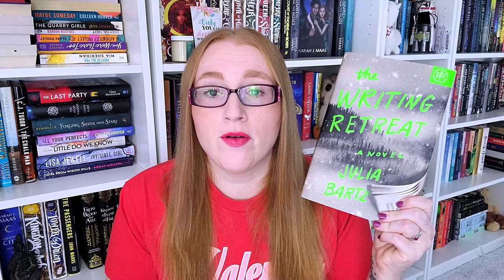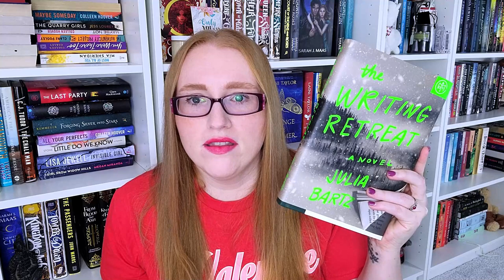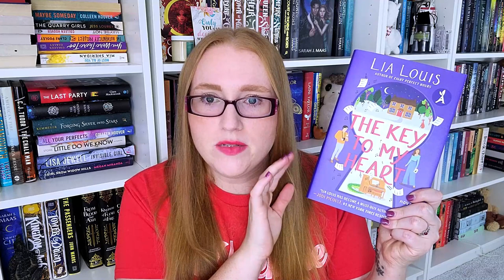Book Box Battle - Comparing Book of the Month vs Aardvark Book Club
Hi All!

Today, I will be doing an in-depth comparison of Book of the month with Aardvark Book Club. Aardvark is a new-to-me subscription that is very comparable to BoTm and I wanted to bring it to people's attention who may never have heard of it before.

0:00 - Intro
0:07 - About the Video
1:28 - BoTM - What it is and how it works
2:26 - Important notes about B0TM, including pricing.
5:08 - February BoTM Selections
6:19 - My selections for February - The Writing Retreat
8:09 - Aardvark Book Club - What it is and How it Works
9:11 - Important Notes on Aardvark, Including Pricing
10:23 - February Aardvark Selections
11:30 - My Thoughts on the Selections
12:05 - Comparison of BoTM and Aardvark Branding
13:04- My Selections: The Sweet Spot by Amy Poeppel
13:24 - The Key to My Heart- Lia Louis
14:25 - Overall Thoughts
16:20 - Conclusion

🐾Books Mentioned**🐾
River Sing me Home
Georgie All the Way
The Writing Retreat
Someone Else's Shoes
The Sweet Spot
A Half-Baked Murder
Liar Dreamer Thief
The House of Eve
The Dream Builders
The Key to My Heart